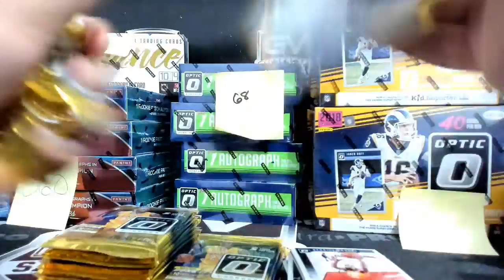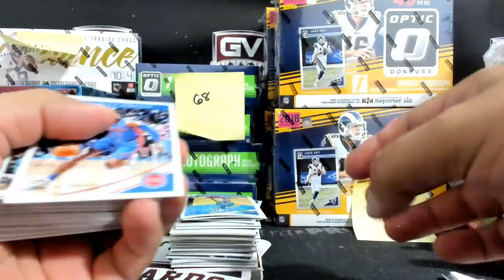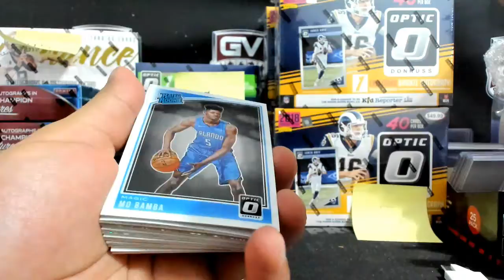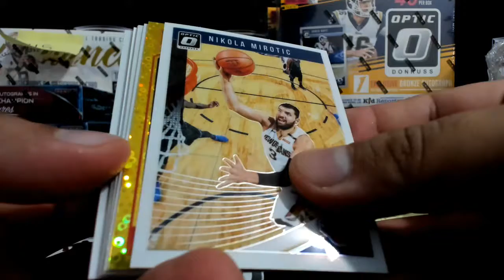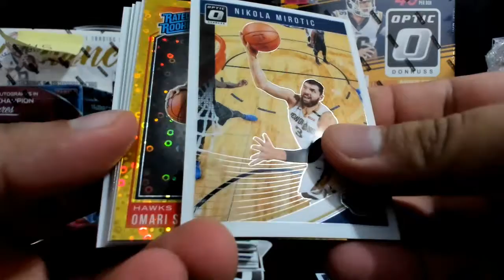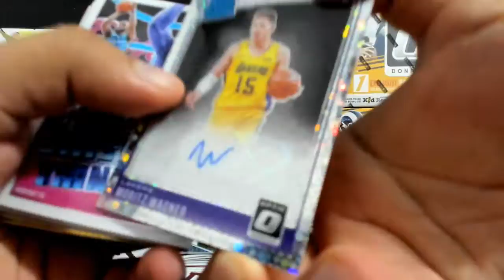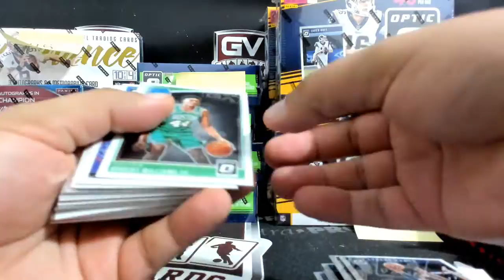2018/19 Panini Donruss Optic Basketball Fast Break Box - Shinola